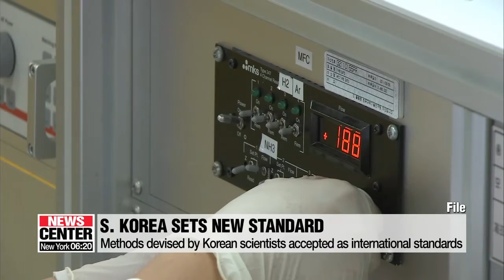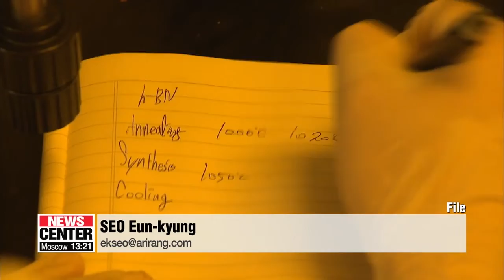S. Korea earns new international standard recognitions for two high-tech materials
그래핀과 은나노 국제표준...일본 제치고 한국이 선점

New methods devised by Korean scientists to evalulate the properties of two high-tech materials. have been recognized as international standards.
Graphene and silver nanoparticles have been identified as key substances in future technologies.
Our SEO Eunkyung has more.
The Ministry of Trade, Industry and Energy announced on Tuesday... that new methods developed by local scientists,... of defining and evaluating properties of graphene and silver nanoparticles,... have been accepted as international standards.
The Korean Agency for Technology and Standards proposed two new methods to the International Organization for Standardization, an international standard-setting body... after a five-year review and verification process.
Graphene is a single, thin layer of graphite,... the soft, flaky material used in pencil lead.
Stronger than steel and thinner than paper,... the nanomaterial can be used to produce a range of high-tech goods,... including high-speed semiconductor devices, displays and secondary batteries.
Silver nanoparticles are microscopic grains of silver... between 1 nanometer and 100 nanometer in size.
One nanometer is equivalent to one-billionth of a meter.
The substance is used to manufacture solar cells, textiles and displays.
This achievement is especially notable, as Korea was competing against the world leaders in this discipline,... such as the United States, the United Kingdom and Japan.
Japan is also known to have devised new standards... to measure and evaluate the properties of silver nanoparticles... in direct competition with Korea.
SEO Eunkyung, Arirang News.